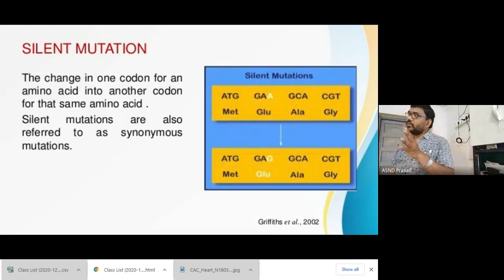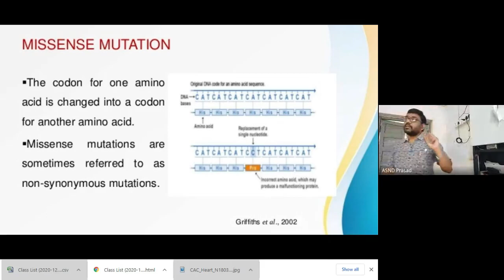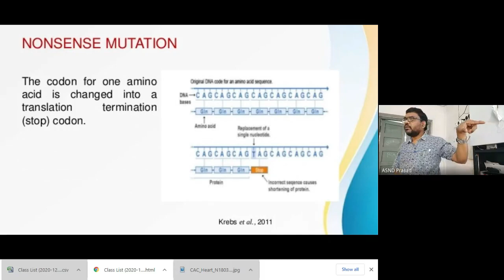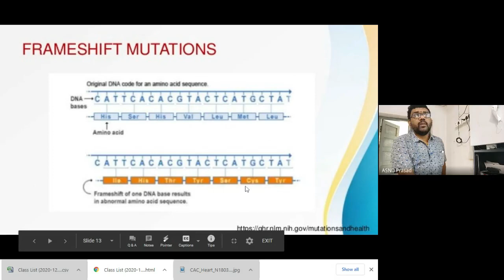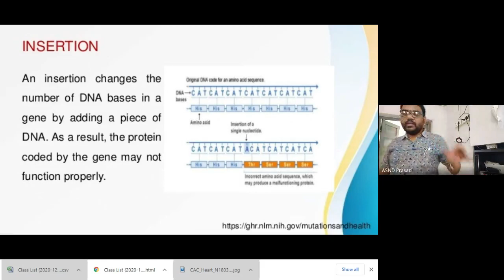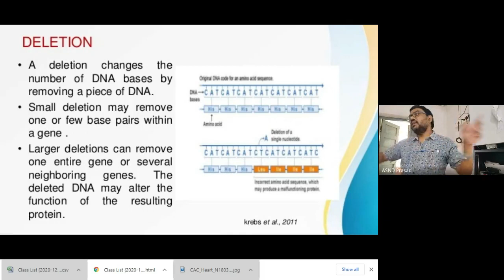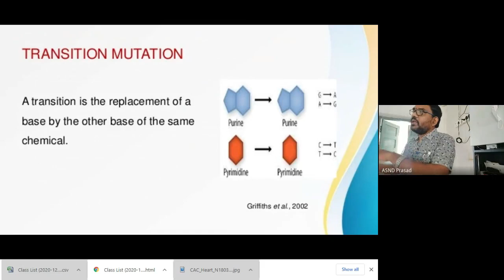Gene Mutations Part-2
III B.Sc/Sem-5/Biotechnology VB/